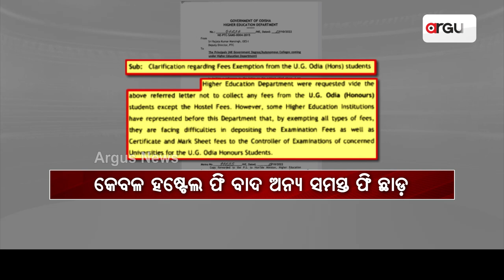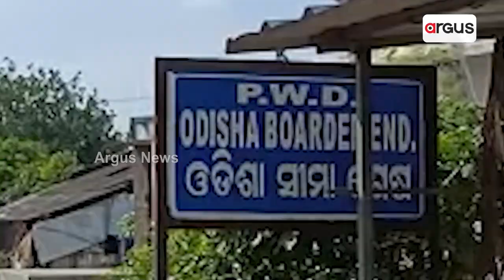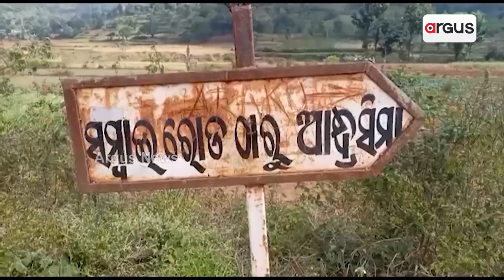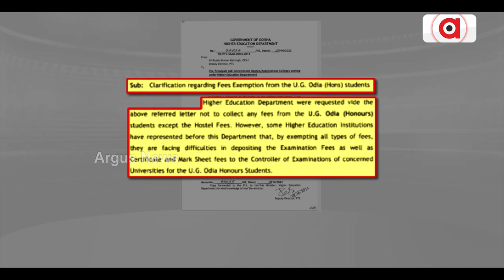ଓଡ଼ିଆ ଭାଷା ପ୍ରହସନ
ସୀମାରେ ସୁରକ୍ଷିତ ନୁହେଁ ଓଡ଼ିଆ ଭାଷା
ରାଜ୍ୟରେ ପାଖାପାଖି ୫୦୦ ଓଡ଼ିଆ ଅଧ୍ୟାପକ ପଦବୀ ଖାଲି । ଓଡ଼ିଆ ଅନର୍ସ ରଖିଲେ ଫି ଛାଡ଼ ଘୋଷଣା କଲେ ସରକାର ।